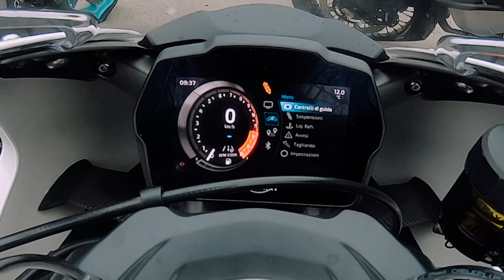GOMME STRADALI? ECCO LA SOLUZIONE PER NOI AMATORI ! 🔥 pt.2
Oggi vi porto la seconda parte del weekend passato in compagnia di Continental e della splendida Triumph Speed Triple RR !

Ho testato le nuove ContiRoadAttack 4, ora anche tra le curve del Parmense.
Il test parla da solo, sono gomme INTELLIGENTI. Tanti km a disposizione senza rinunciare ad un lato sportivo (da smanettoni)! Per i curiosi vi lascio il link diretto:

➜ Itinerario:
. Circuito di Varano (PARTENZA)
. Castello di Varano
. Valico Sant. Antonio
. Castello di Tobiano
. Castello di Torrechiara
. Castello di Felino
. Langhirano
. Calestano
. Passo della Cisa (opzione 1)
. Fodovalle Solignano (opzione 2)
. Val Sporzana (opzione 3)

➜ CHI SONO?
• Nome: Luca Ravezzani
• Nato a: Milano, 15 Novembre 1997
• Residenza: Milano
• Professione: Designer, Graphic Designer, VideoMaker
• Altezza: 190